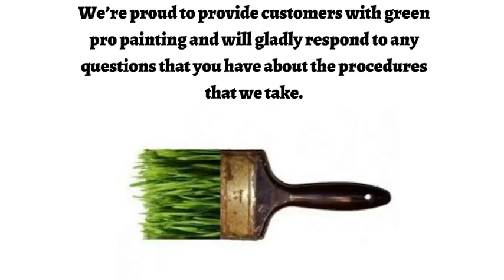San Diego Coastal Painting - Solana Beach Painter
Mark Strazzeri Painter of Carlsbad, CA Mark earned a Political Science degree from Occidental College in Los Angeles. He was a regional sales manager for Wells Fargo Bank and In 1994, he went to work for New York Life Insurance Company as national sales manager for its MainStay Mutual Funds. In 2001, Mark was promoted to managing director, national sales for New York Life. For 17 years he was on the road three weeks every month and his kids didn't know him. Being home and part of his family is now a big part of Marks goals. Another one of Mark's goal is to expand his Carlsbad, CA, territory to include all of San Diego and to generate $5 million in sales in three-to-five years. He'll reach his goal because he's passionate, enthusiastic, optimistic and hard working.